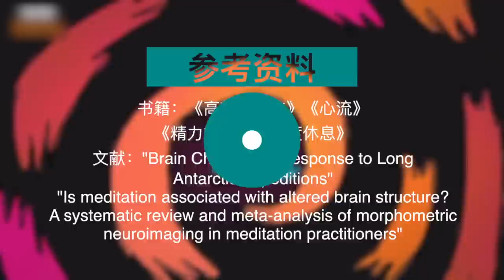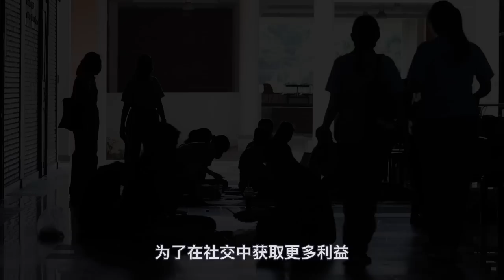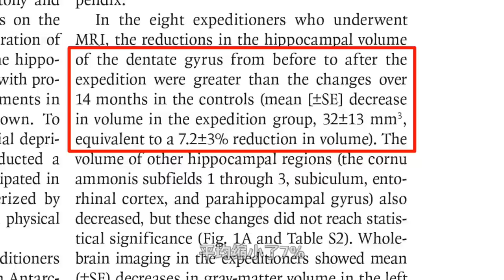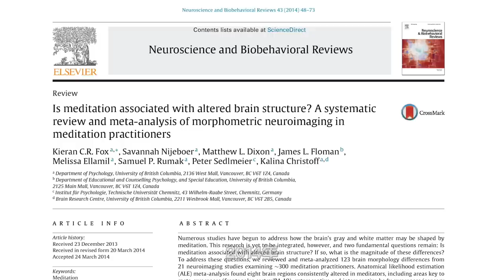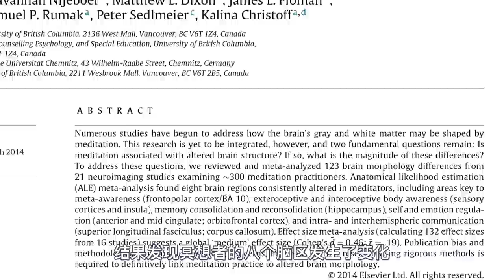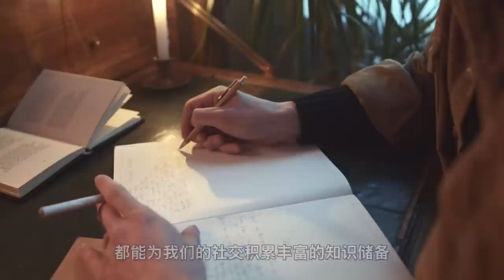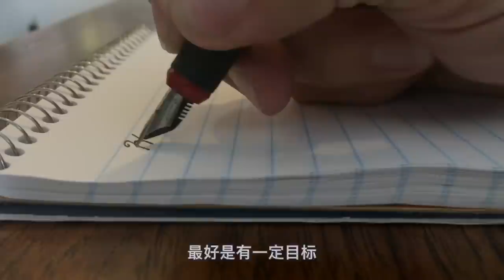为什么不社恐的人，也会在社交中感到心累？如何在独处中恢复心理能量#心河摆渡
为什么不社恐的人，也会在社交中感到心累？如何在独处中恢复心理能量

心河摆渡 科普 知识 社恐 请注意，本视频完全符合YouTube社区准则，没有任何违规行为。